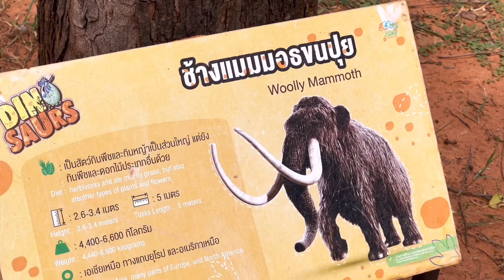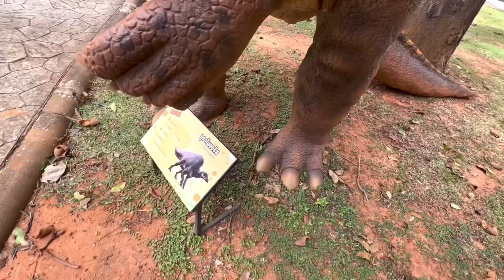ไดโนเสาร์กัด ลอดท้องช้างแมมมอธตัวใหญ่ เที่ยวสวนสัตว์โคราช | พี่โฟล์คและน้องแฝด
เที่ยวดินแดนไดโนเสาร์ โดนไดโนเสาร์กัดมือ ลอดท้องช้างแมมมอธตัวใหญ่ เที่ยวสวนสัตว์โคราช | พี่โฟล์คและน้องแฝด

➡️Youtube : Volk & Twin (พี่โฟล์คและน้องแฝด)
➡️YouTube : Volk & Twin Short
➡️Facebook : Volk & Twin TV

Line : koiitum (แม่ก้อย)